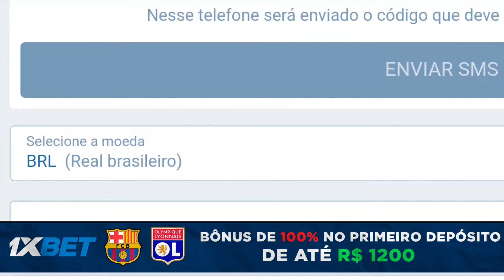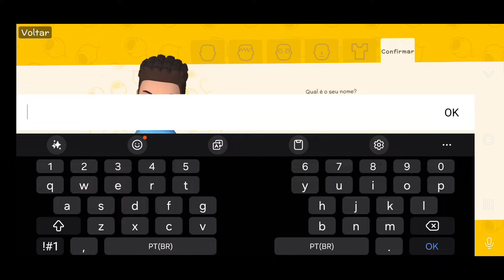Stardew Island NOVO JOGO MUNDO ABERTO SANDBOX PARA CELULAR ANDROID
SAIUU! Stardew Island NOVO JOGO MUNDO ABERTO SANDBOX PARA CELULAR ANDROID

Utilizem o CUPOM: 4PLAY1X  para dobrar o valor do primeiro depósito!
ATENÇÃO: SOMENTE PARA MAIORES DE 18 ANOS!